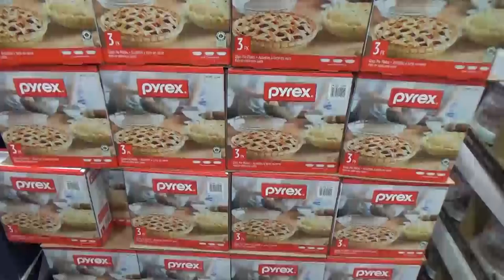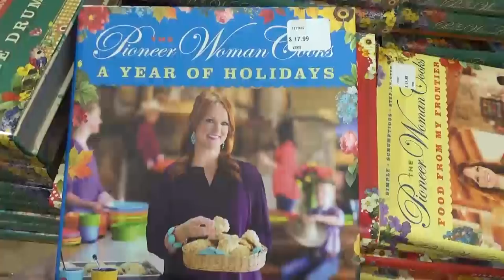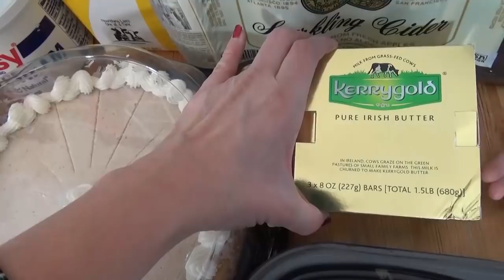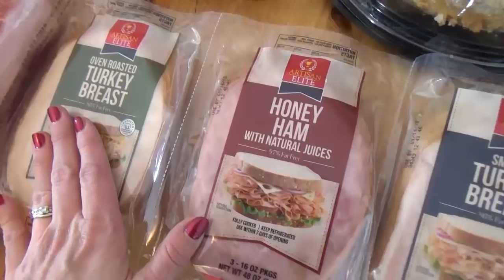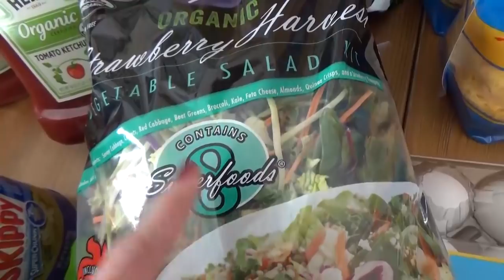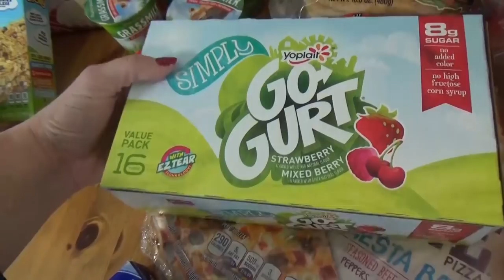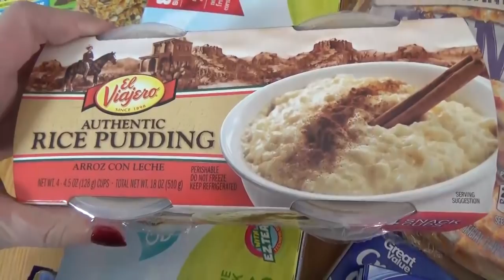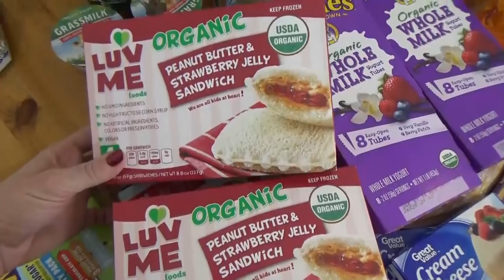MASSIVE SHOPPING Trip with 4 kids! 😱 COSTCO and Walmart Grocery HAUL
Need inspiration for your next shopping trip? Come along with us to Costco! We're  shopping for what we need for Thanksgiving!